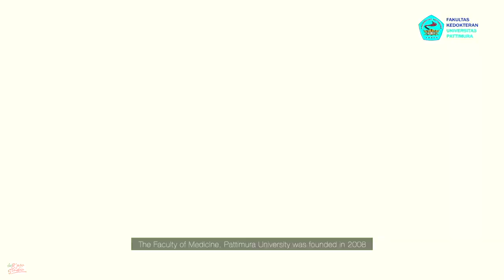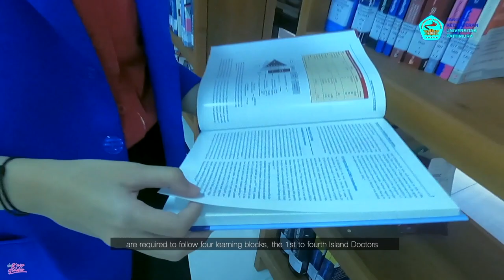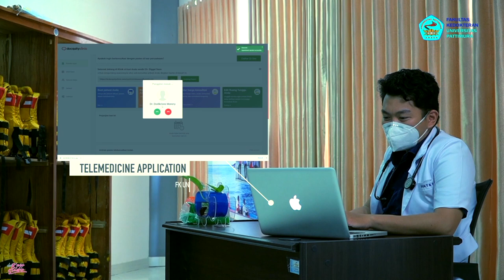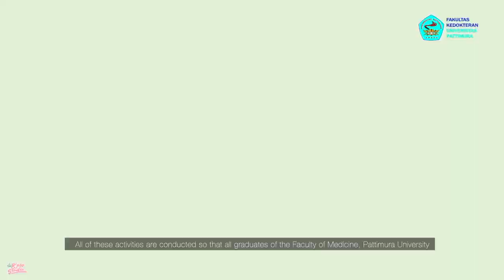PROFILE MEDICINE FACULTY PATTIMURA UNIVERSITY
AMBON MALUKU INDONESIA
JALAN IR MARTHINUS PUTUHENA NEGERI RUMAH TIGA - KAMPUS  POKA